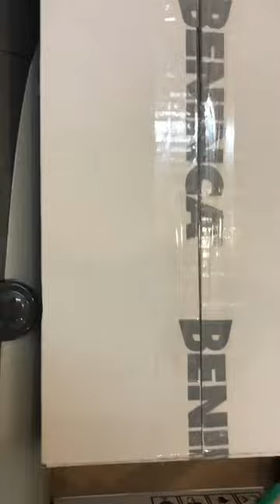Đập hộp bộ mô tơ cổng tự động tay đòn benica sản phẩm nhập khẩu từ ý